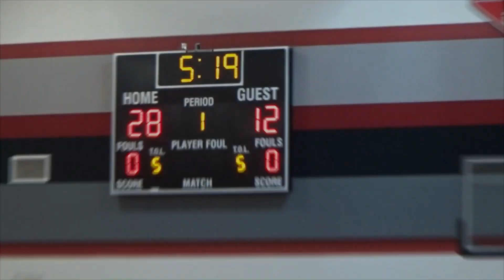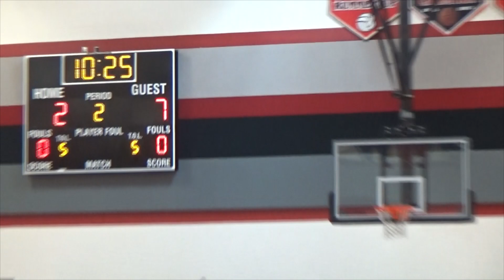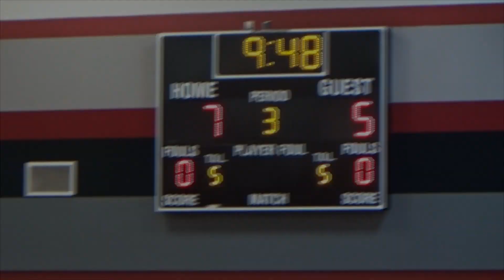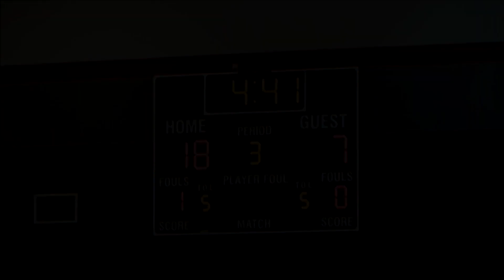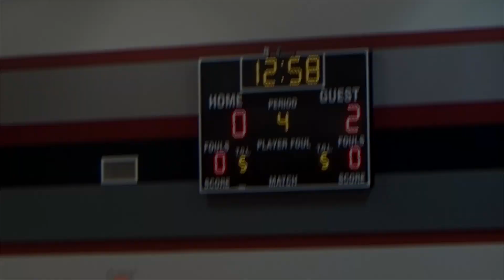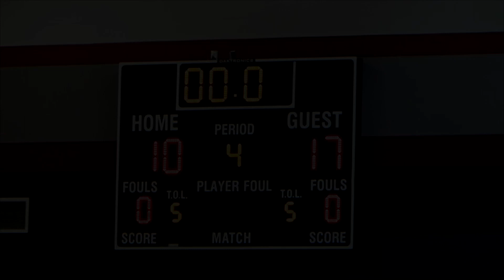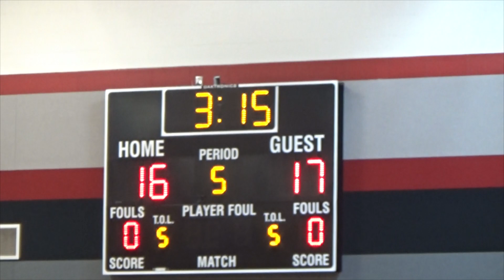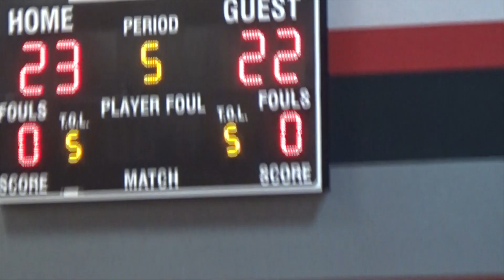Beechcroft Scrimmage - Boys Varsity vs. Whitehall (July 5, 2023)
Recorded & Edited by: La'Mier T.